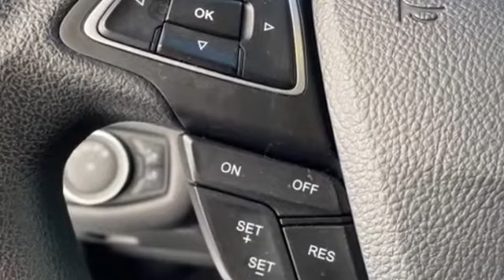Used 2018 Ford Escape SE Kansas City MO, Grandview MO, Belton MO, Overland Park KS, Leawood KS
2018 Ford Escape SE 1FMCU9GD2JUA30685 Video

This 2018 Ford Escape SE 1FMCU9GD2JUA30685 is full of phenomenal features such as: